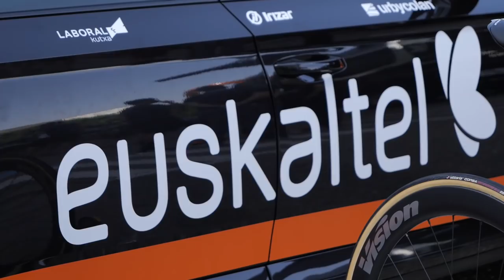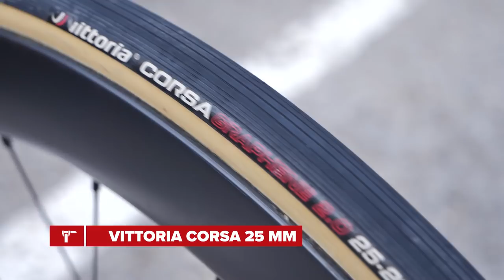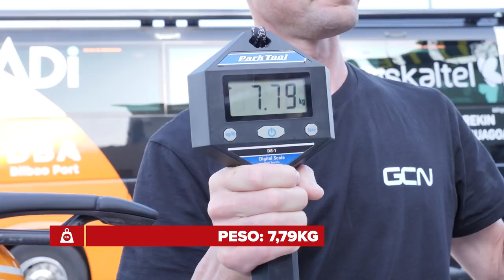La Orbea Aero LLOA de Juan José Lobato | ¿El SECRETO mejor guardado del Euskaltel–Euskadi?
Esta es la nueva bicicleta Orbea Aero utilizada por el corredor del Euskaltel-Euskadi, Juan José Lobato. Esta bicicleta está siendo probada por el UCI ProTeam en la Vuelta a España 2021, y es tan nueva que aún no tiene nombre. ¿Qué te parece?

Cuadro y Horquilla: Orbea
Ruedas: Visión Metron 55
Llantas: tubular
Tubulares: Vittoria corsa 25 mm
Grupo: shimano dura ace di2
Frenos: disco shimano 160 140
Bielas: Fsa power box 172,5
Platos: 54 X42
Medidor de potencia: power Box
Cassette: 11x28
Manillar: OC aero 40cm-38cm
Potencia: 120mm
Asiento: Prologo Scratch M5
Tija de Asiento: Orbea
Pedales: shimano 9100
Portacaramanola: elite
Salvacadena
Soporte GPS OC
GPS

Altura del corredor:173
Altura del asiento: 72’3
Distancia del sillín al manillar: 56
Diferencia de altura del manillar: 10
Peso: 7,790

100% competición. De fans para fans

SMOOTH LOOKIN-SMARTFACE

Imágenes:
© Velo Collection (TDW) / Getty Images